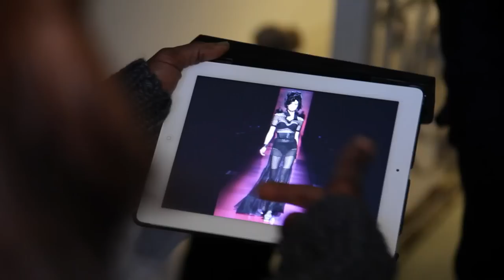Racoon International Presents "Vintage"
"The Vintage Collection is the result of the handiwork of a dozen gifted hairdressers who make up our artistic team (the RAT Pack). They've had their heads together for months, planning images to show the hugely desirable style-transforming qualities of hair extensions."

Stephen Messias
Creative Director.